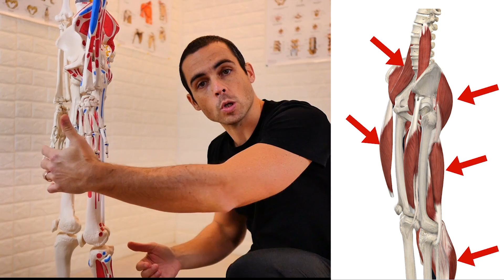MALE ALLA SCHIENA al BACINO: colpa dei MUSCOLI DELLE GAMBE? Come capirlo e cosa fare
Una delle cause più frequenti di mal di schiena, soprattutto in chi sta molto seduto (ma non solo) è la eccessiva rigidità dei muscoli delle gambe.

Molti muscoli degli arti inferiori hanno una forte influenza sulla schiena: di conseguenza, se questi muscoli sono troppo rigidi, la colonna ne può risentire.

Capire se i muscoli delle gambe sono troppo rigidi non è particolarmente difficile: anche gli esercizi per “distenderli” sono piuttosto semplici e di immediata efficacia.

Nel video illustro quali siano i muscoli più probabilmente “colpevoli” nel provocare mal di schiena, e come capire se sono troppo contratti.

Se lo sono, basteranno poche sessioni di allungamento per avere significativi benefici sul tuo mal di schiena!

AVVERTENZE: i consigli di questo video non si sostituiscono al parere del medico, che dovrebbe essere consultato prima di intraprendere qualsiasi azione riguardante la propria salute: ulteriori dettagli qui